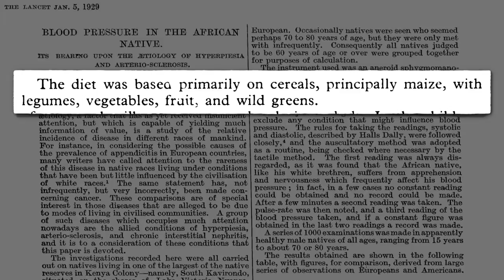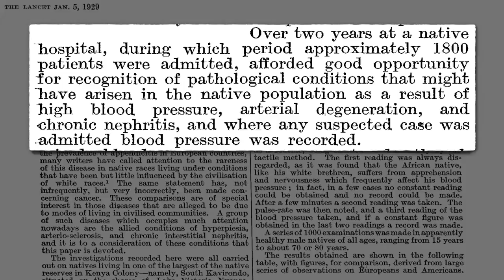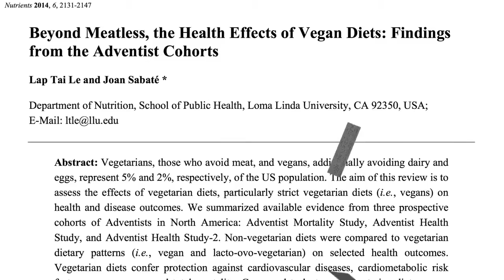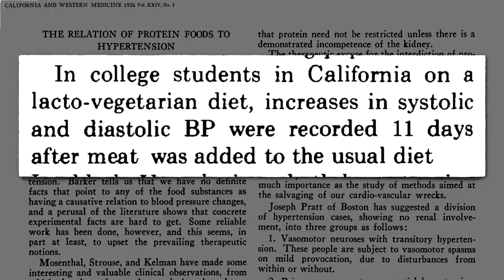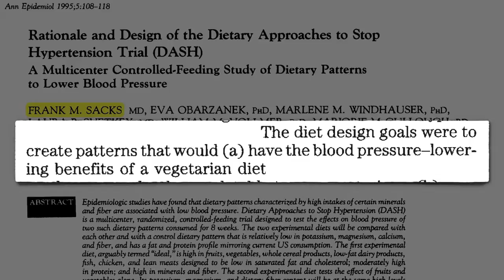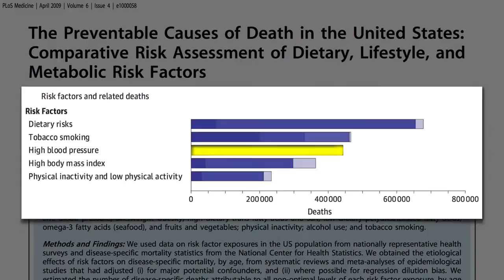how not to die from high blood pressure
courtesy : NutritionFacts.org